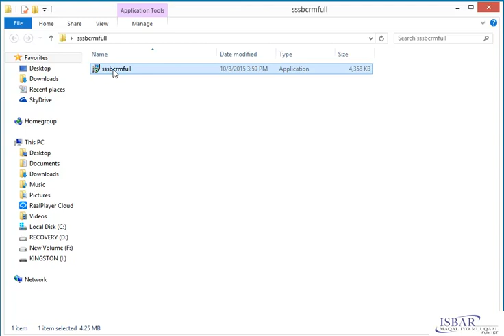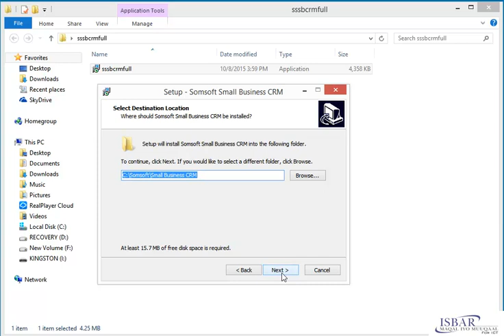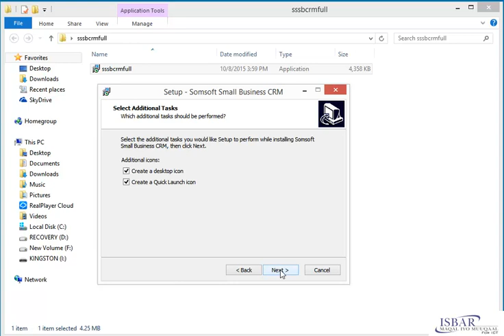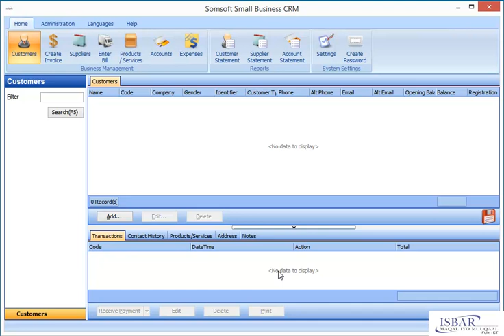LESSON 1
Ka baro Somsoft Academy Online Customer Relation Management System:- Matahay qof u baahan in uu la socdo dhaqdhaqaaqa waxa ka dhexeey adiga iyo macaamishaada iyo kuwa aad alaabta ka dalbato, madooneysa in aad kontoroosho mashruuc walba oo aad qabaneyso si aad u ogaato faaiida iyo qasaaraha mashruucaasi hadaba Si sahal ah oo fudud isbar sidii aad u kontorooli laheyd shaqadaasi, walibana isbar waqti alle waqtigii aad u baahato wixii faah fahin dheraad ah u soo dir email: ama , WhatsApp:+ , , , Skype:isbaronline